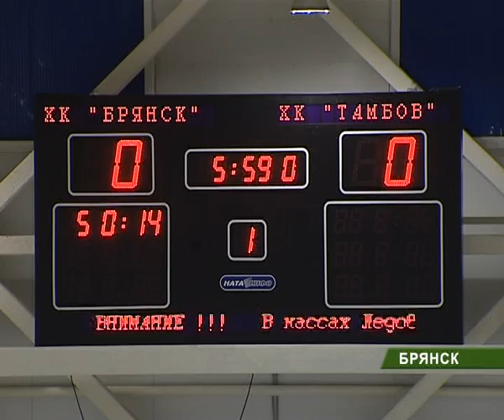хоккей брянск-тамбов 28_10_10.mpg